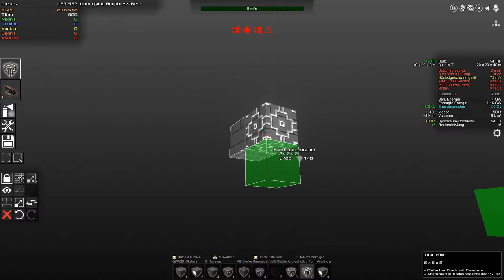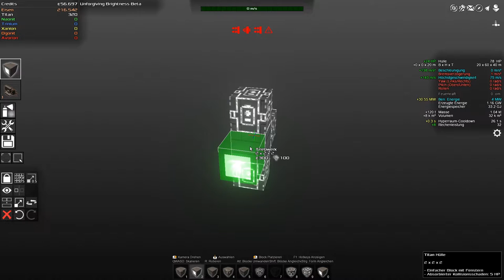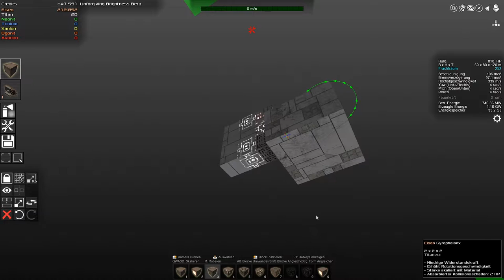Avorion Deutsch Folge 17